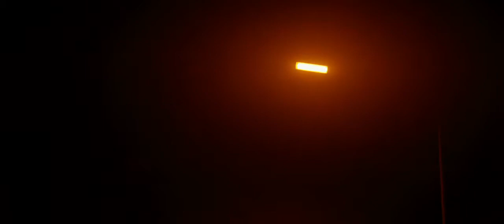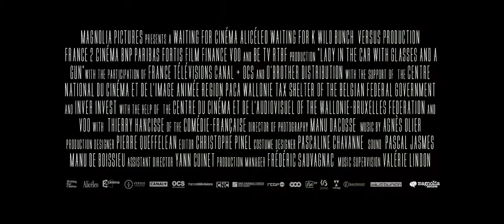The Lady in the Car with Glasses and a Gun (Official Trailer)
A beautiful secretary steals her boss’ sports car to go joyriding in this stylish psychological thriller. She goes to visit a seaside town she swears she’s never been to, but everyone knows her name. And when a body turns up in the truck of the car, she is suddenly the lead suspect in a murder she knows nothing about. Is she going crazy? Based on a novel by Sébastien Japrisot (One Deadly Summer, A Very Long Engagement).